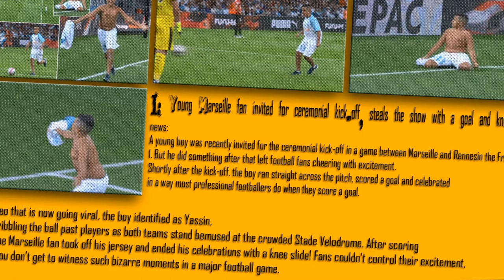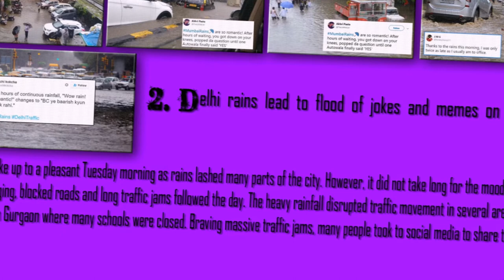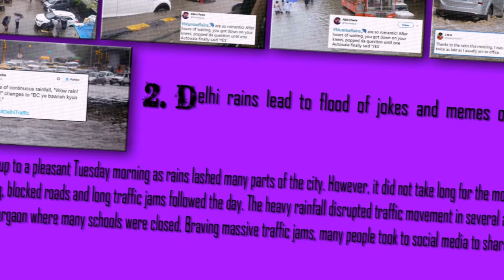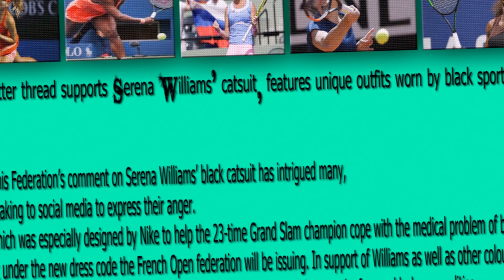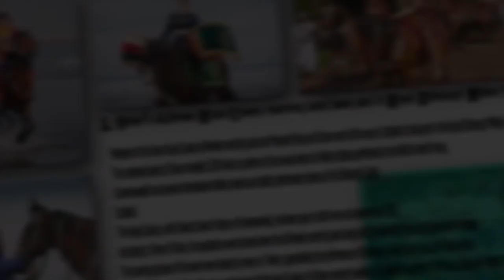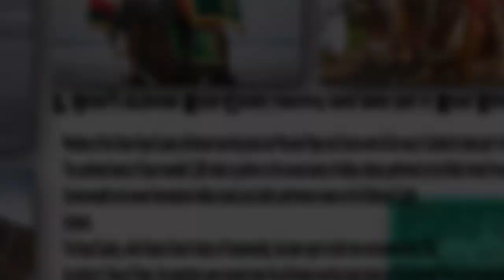world wide knoledge (today) manamadhiTv 04 092018(viral topic)